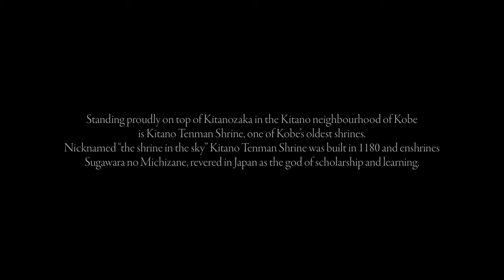Exclusive Expeditions, KANSAI Japan - Hyogo[4K]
Takigi Noh Performed at Kitano Tenman Shrine
Featuring Yoshiteru Ueda

Standing proudly on top of Kitanozaka in the Kitano neighbourhood of Kobe is Kitano Tenman Shrine, one of Kobe’s oldest shrines. Nicknamed “the shrine in the sky” Kitano Tenman Shrine was built in 1180 and enshrines Sugawara no Michizane, revered in Japan as the god of scholarship and learning.
For centuries Kitano Tenman Shrine has hosted Noh performances that offer a breathtaking backdrop of Kobe and which have inspired generations…